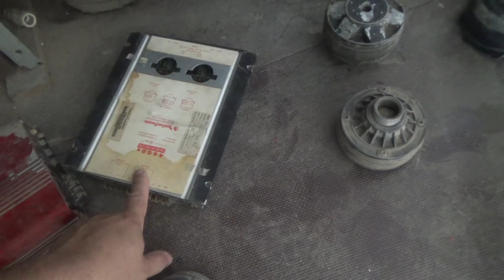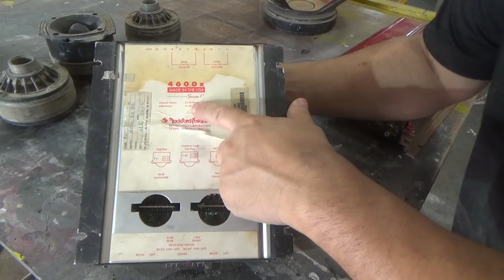NOVO PROJETO com as SUCATAS da SELENIUM E modulo ROCKFORD FOSGATE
⚠️ ATENÇÃO PARCEIROS DOM SOM AUTOMOTIVO E CURSOS JHOLSOM